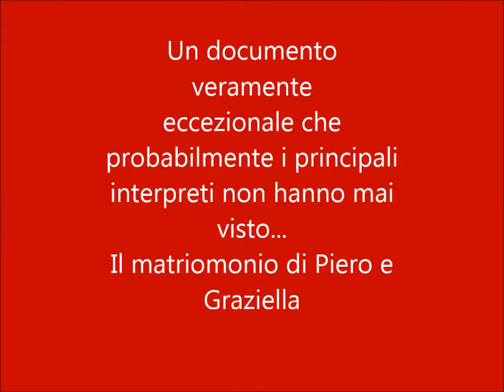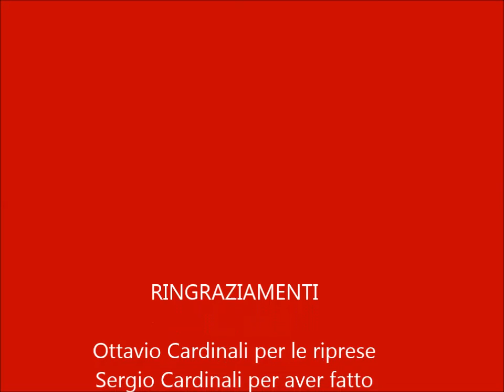Il matrimonio di una coppia bellissima avvenuto l'8 gennaio 1955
Ho voluto caricare questo prezioso video e condividerlo per raccontare l'inizio di una storia, quella di Piero e Graziella Paoletti che nonostante tante difficoltà si sono amati sempre fino alla fine lasciando grazie al loro amore  il mondo migliore di quello che hanno trovato. Se sono qui oggi è grazie a loro per dire che la vita resta meravigliosa sopratutto quando la si vive insieme.